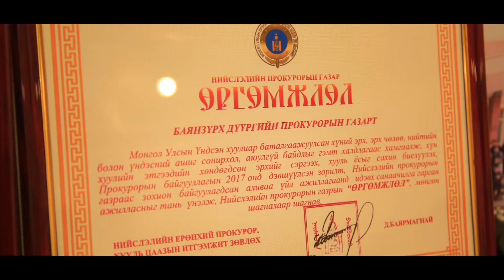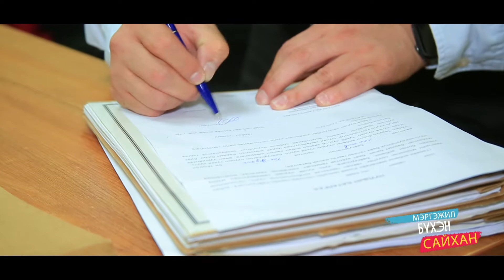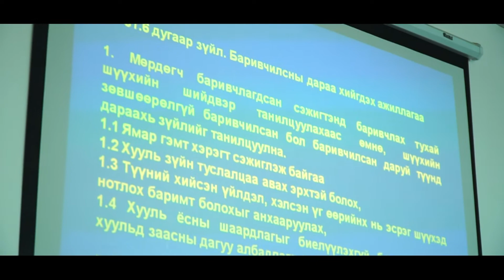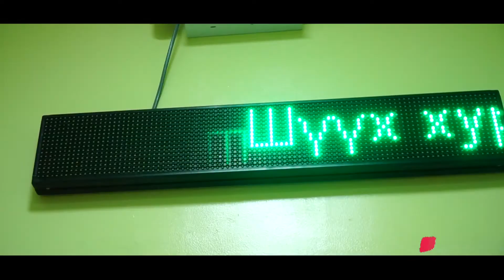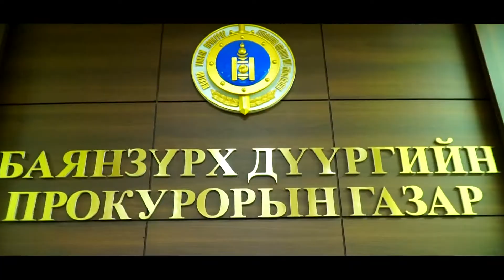Мэргэжил бүхэн сайхан.Прокурор.Mergejil buhen saihan Procuror 2019